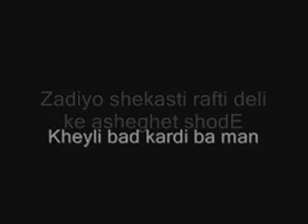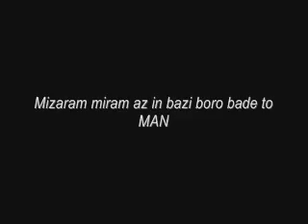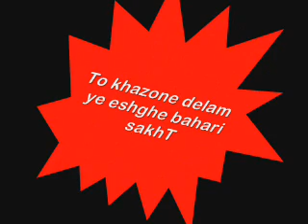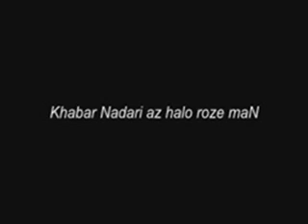Faseleh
Behzad Fashist Ft Shahram & Behrad.